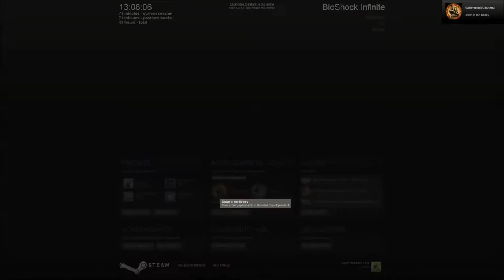Let's Play: Bioshock Infinite Burial at Sea - Episode 1, Part 2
A Let's Play of Bioshock Infinite's newly released DLC "Burial at Sea - Episode 1".